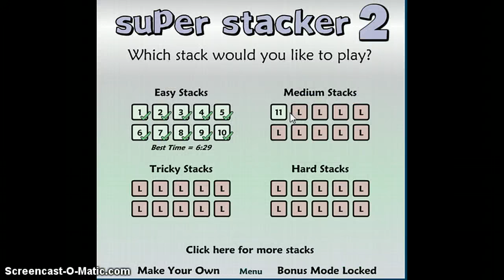super stacker 2-ep. 1